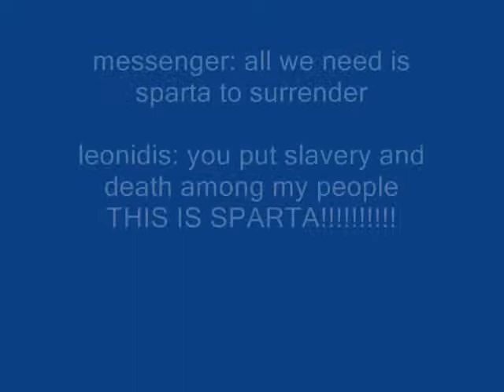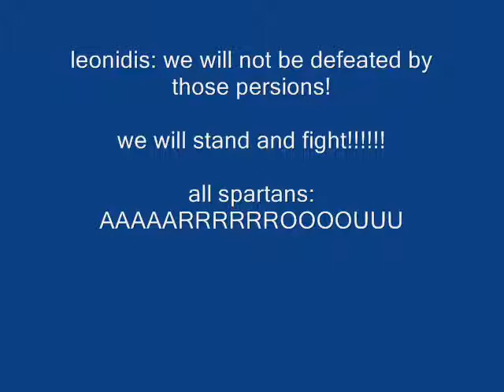LEGO 300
300 lego edition

hulk hogan theme song copyright of hulk hogan and logo of 300 and pictures copyright of 300